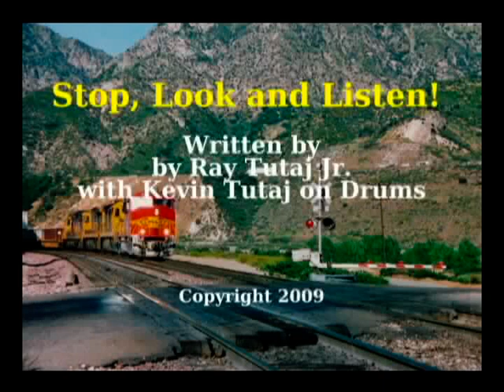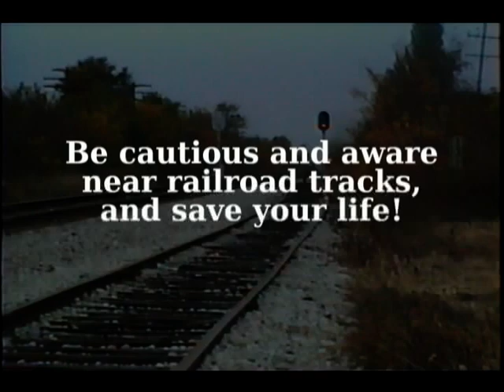Operation Lifesaver --Railroad Crossing Safety Song "Stop Look and Listen" by Ray Tutaj Jr.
It is also avaiable at CDbaby
 and other fine music outlets.
A song i wrote about safety at railroad xings in an effort to educate people about how alert they must be when coming to crossings.
A vast majority of the video and pics are my own except the collisions which were contributed by other youtube members, which i am very grateful. It helps to demonstrate the danger i am trying to relay in the song.  Operation Lifesaver is a program to help educate people about railroad crossing safety. I am a believer in what they are trying to do. I wanted to do my part as a musician to try to get the message out there to people young and old. If you would like Operation Lifesaver to come to your school etc. simply do a search on the internet.